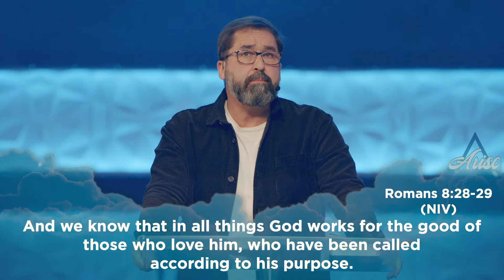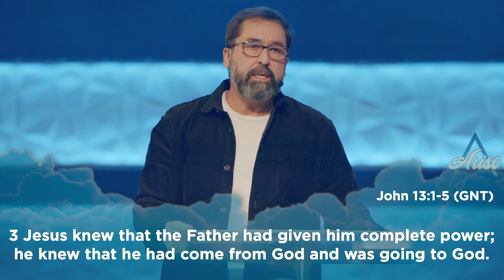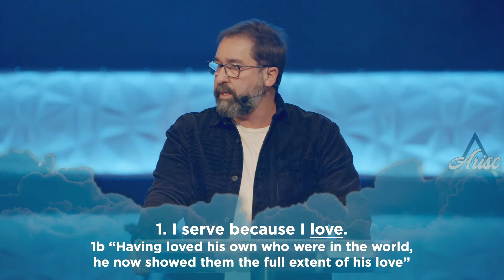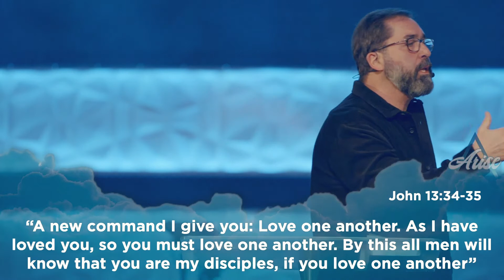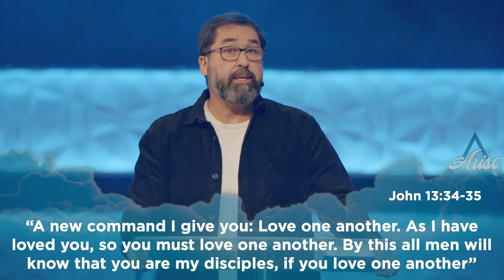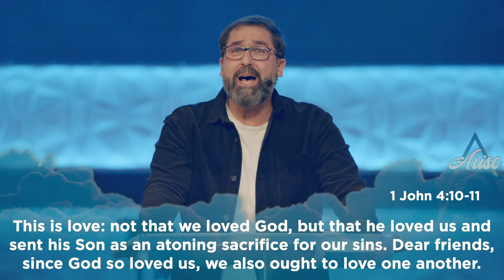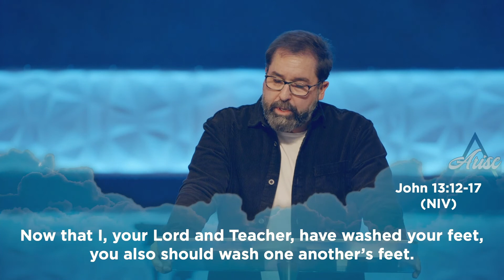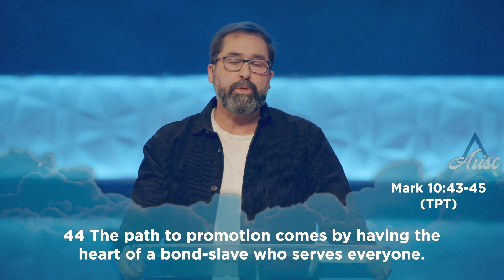Arise and Serve! (1/23/22)